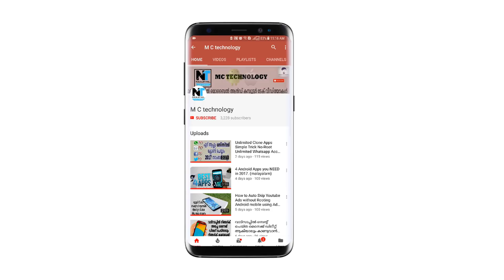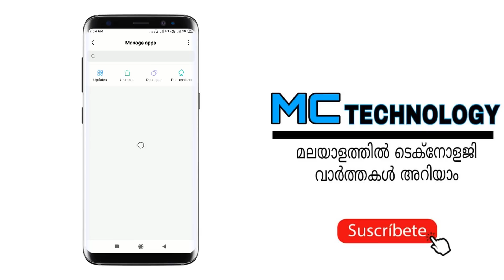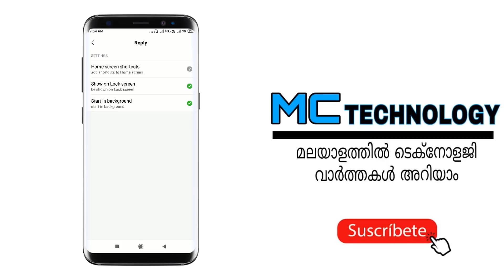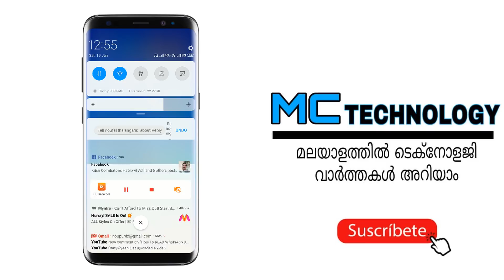Powerful Secret App For Whatsapp Do Something Amazing || Reply by Google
Hello guys in this video i'll show you a great app from google, named Reply, it is a auto reply app for your notifications currently working with WhatsApp, Facebook messenger, Skype, hangouts and android messages, and some other apps, currently this app is in BETA so there could be some bugs, but its worth trying..its an amazing app from Google.